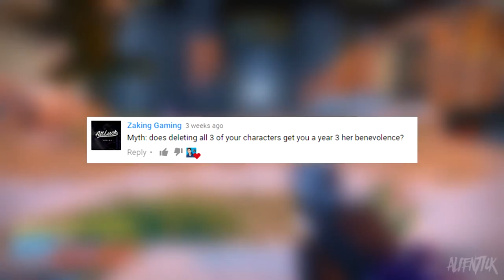Destiny JOKEBUSTERS! - WHAT HAPPENS AFTER DELETING ALL YOUR CHARACTERS?!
➞ Video Uploaded By alienTICK